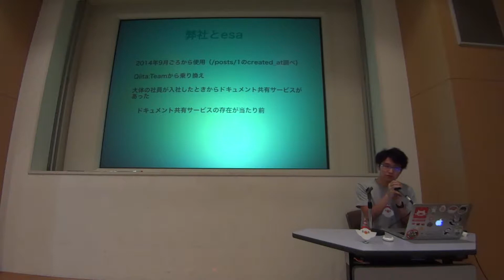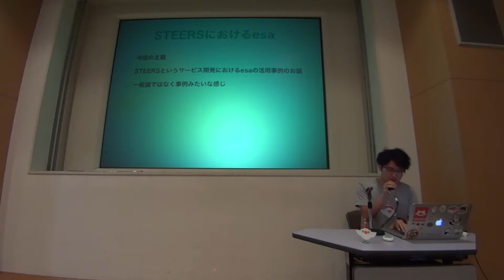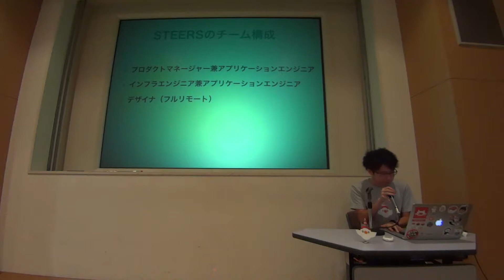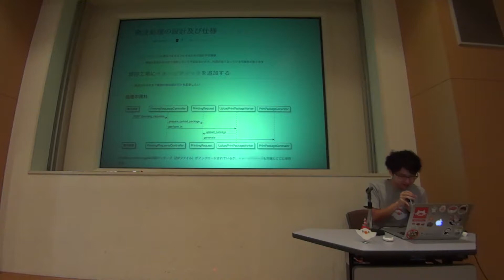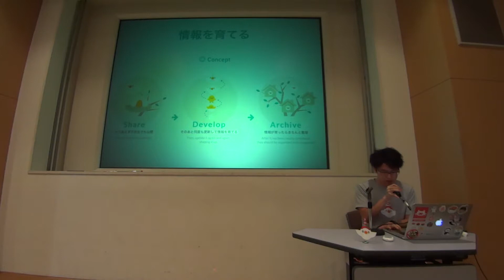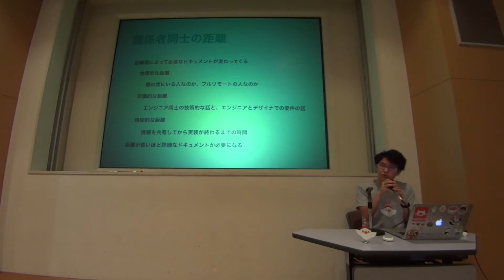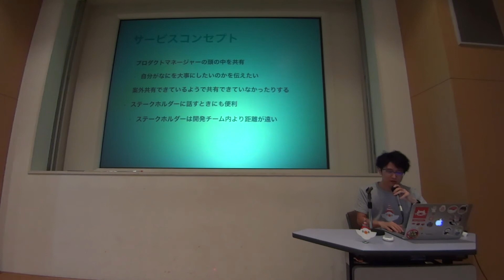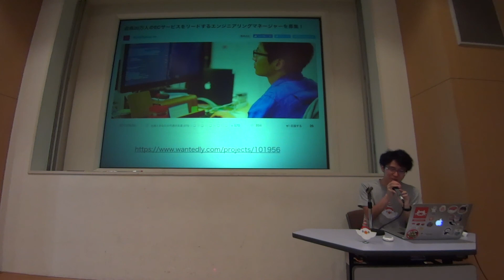「サービス開発を加速させる情報共有」株式会社spice life 赤松 祐希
2017年6月23日に行われたDIST.16 「esa meetup in Tokyo〜情報共有Night」の模様です。

■概要
10年前に比べると、Web制作に必要な知識量は、増加の一途をたどっています。デザイン、フロントエンド、サーバーサイドなど、各領域で複雑に入り組む情報を整理し、共有することが重要になってきています。それは、会社、チーム、コミュニティ、個人、あらゆる解像度で求められることです。

DISTでも、勉強会運営のノウハウを浸透させるべく、ドキュメント共有サービスのesa.ioを利用してきました。非営利の任意団体として、不特定多数のスタッフに情報を共有する難しさと楽しさを痛感しています。

このような背景から、esa.ioを開発・運営するesa LLCに全面的にご協力をいただき、情報共有Nightと題して、東京で初めてのesa meetupを開催することになりました。スピーカー陣は、サービス開発やコミュニティ運営、さらには書籍執筆と、esa.ioを使いこなしている方々ばかり。Web制作における、よりよい情報共有のあり方について語り合いましょう。

■DISTについて
DISTは、職種や技術の垣根を越えてWebに関わるすべての人を結ぶクリエイティブコミュニティです。

Web制作関連をテーマとした勉強会を、2ヶ月に1回程度のペースで開催しています。デザイナー、エンジニア、ディレクターなどあらゆる立場の方に参加していただき、その知の共有、研鑽ならびに参加者同士の交流を目的としています。